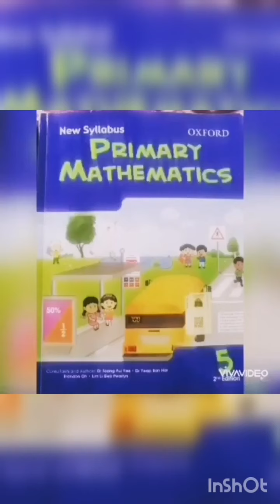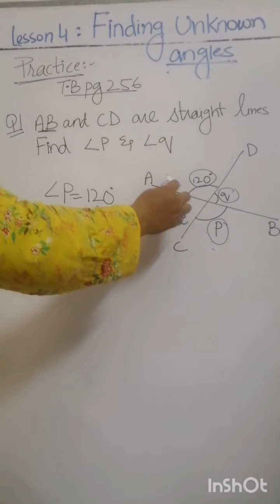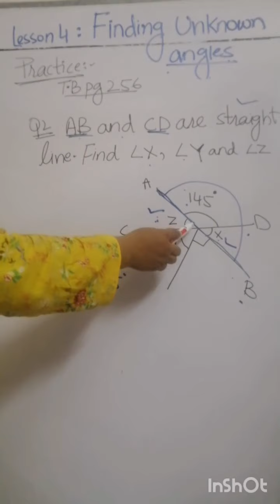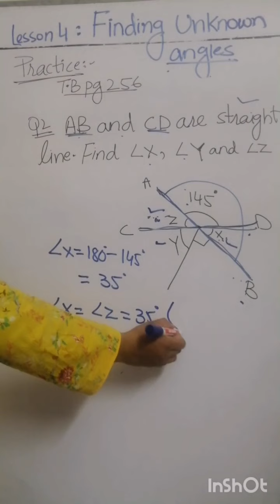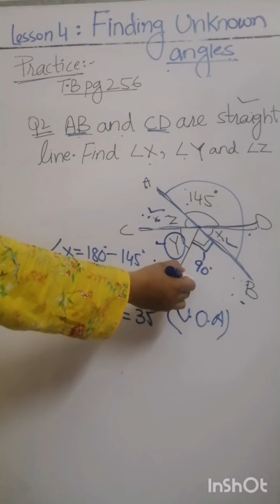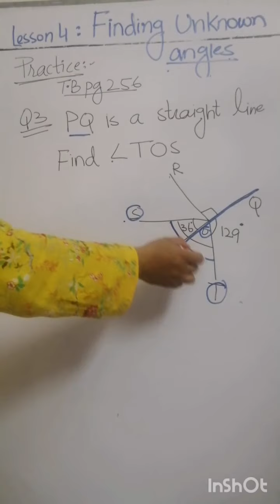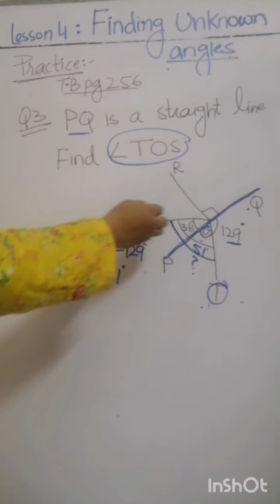Practice Text book pg 256 || Finding Unknown Angles || Level 5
Finding Missing Angles

The three examples below show how angle relationships and the properties of triangles can be used to find unknown angles.

Reminders

Sum of the angles in a triangle = 180°

Sum of the angles in a quadrilateral = 360°

Opposite angles are equal

For two parallel lines and a transversal,

corresponding angles are equal, and

alternate angles are equal.

Work through the examples below with your children. Discuss alternate ways of finding the missing angles as there are often other ways of finding them.